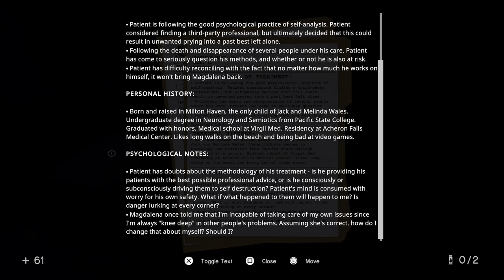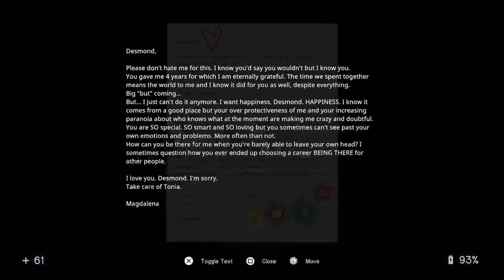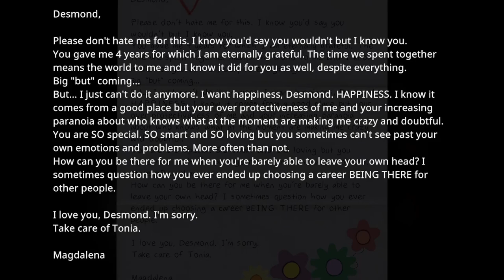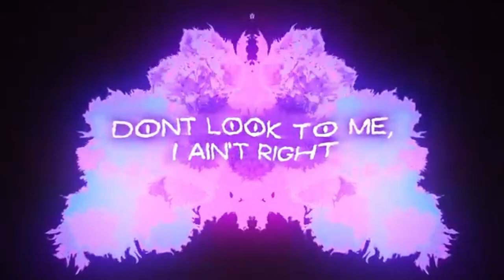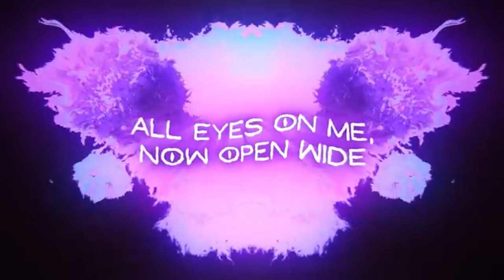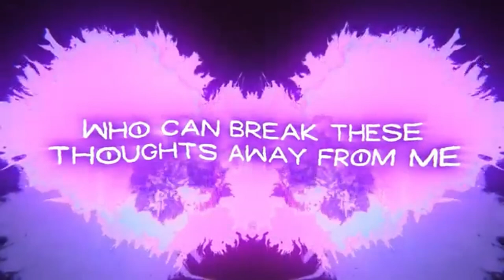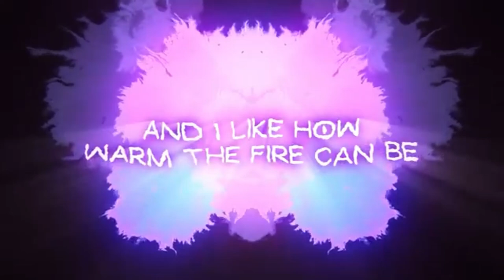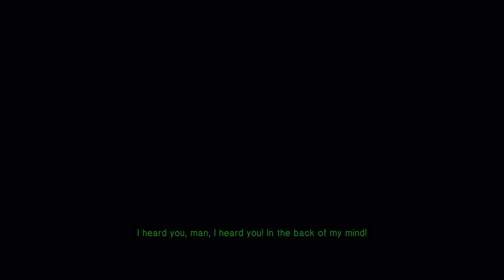We ALL Go To THERAPY Now | In Sound Mind | FINALE